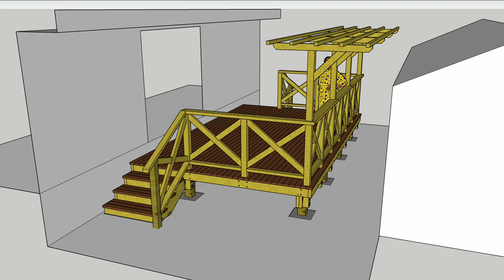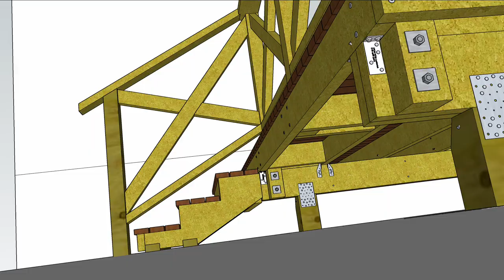Deck play for Tony (SketchUp)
A non-architect designs a deck / grape rack for a friend...

Not finished, but gives you an idea of what *might* be done.

Note: Deck height 600mm so barrier not needed, barrier cross infill employed for added rigidity; obviously doesn't fulfil the 100mm diameter ball test and at this height, doesn't need to. A barrier is employed as we still don't want people stepping backwards off the deck.

ToDo:
* Fix: Stair handrail width
* ToDo: Render Retractable Canopy
* ToDo: Stair attachment and refinement
* Fasteners define